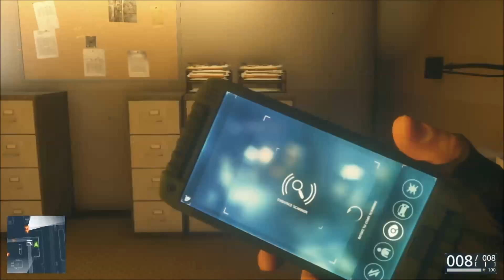BT Hardline (Xbox One) Cap.6. Fuera de circulacion